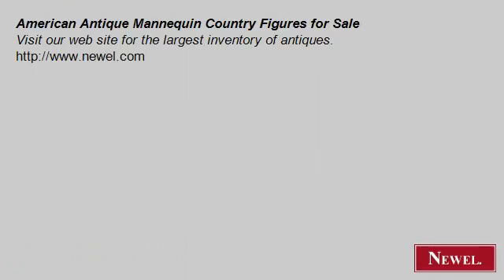American Antique Mannequin Country Figures for Sale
- Newel.com: American Antique Mannequin Country Figures for Sale (Newel Art and Antiques, New York City)